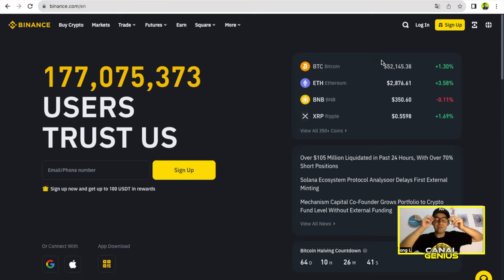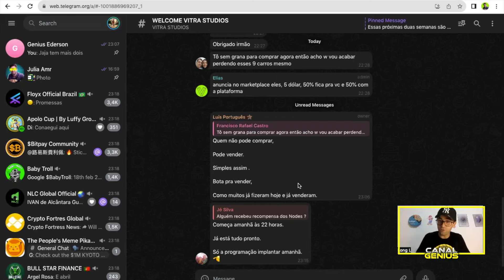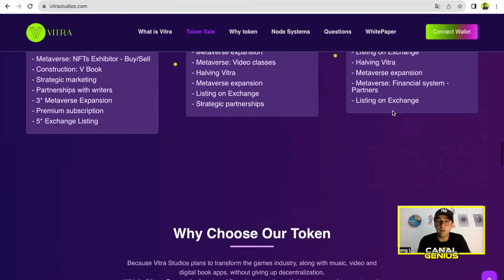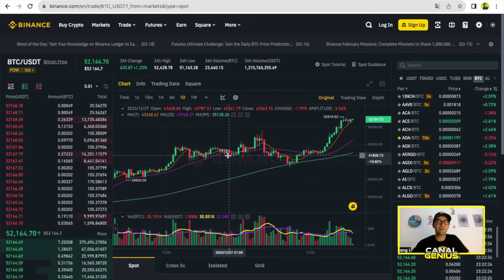Bitcoin chegara aos 60k? Vejam análises do mercado no nosso Café com Crypto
Outros Links:
Para abrir uma carteira gratuita na Binance clique no link abaixo: